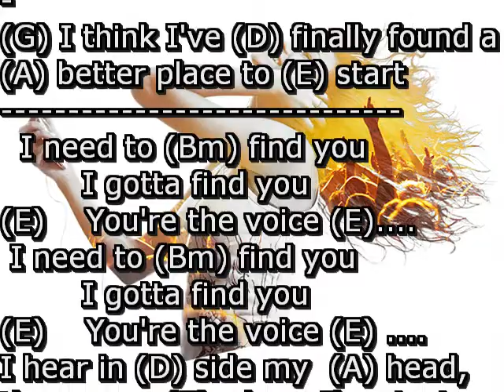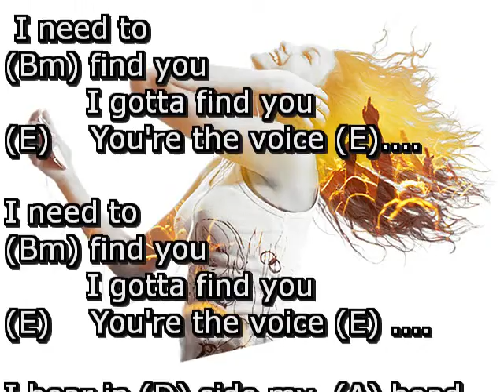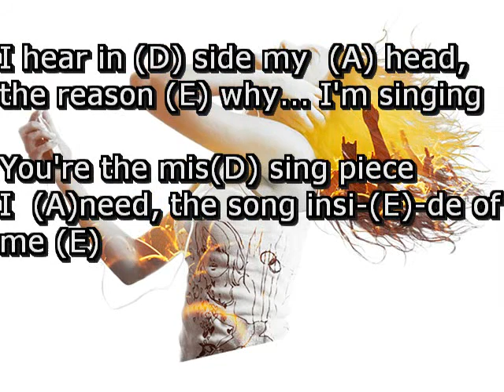You're The Voice (technodance)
YOU'RE THE VOICE
Paroles et Musique de Bertrand Burquier.
Mélodie en cours d'enregistrement